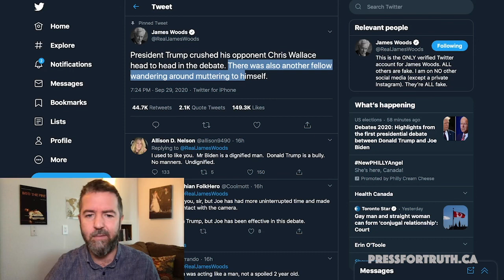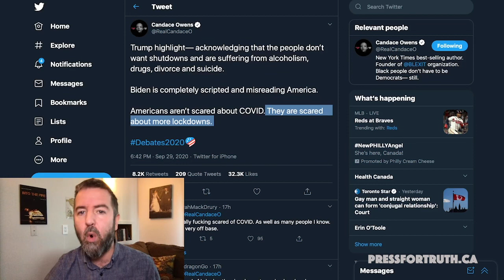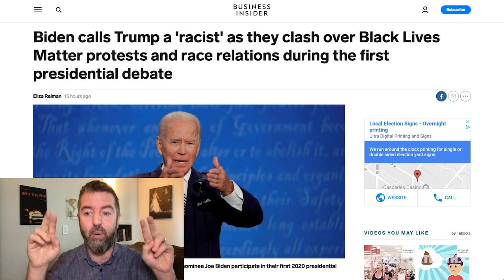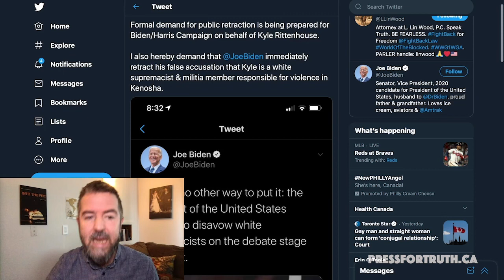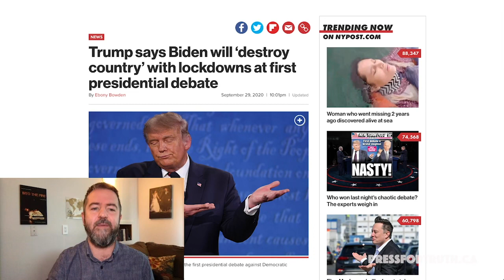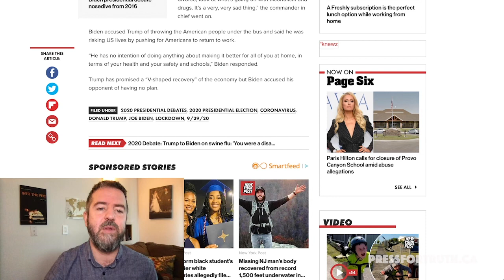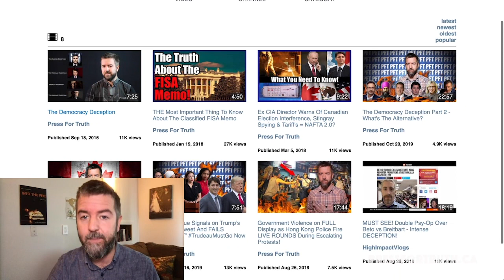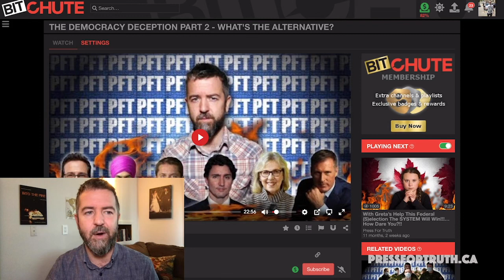Post Debate Biggest Takeaway: TO LOCKDOWN OR NOT TO LOCKDOWN?…THAT Is The Question!!!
Last nights presidential debate was quite the spectacle that ended up being comparable to a WWE wrestling match between president Trump and former Vice President Joe Biden as the two faced off head to head. Biden accused Trump of being a racist and Trump stood his ground on the issue of opening the economy post Covid-19(84). In this video Dan Dicks of Press For Truth explains why the Covid-19(84) lockdown debate will be the most important issue to follow moving forward into 2021 as these wrestling matches will continue to play out over the next 34 days!

Stay Up To Date With Dan Dicks of Press For Truth HERE ➜

“VICTIMS” FILE LAWSUIT AGAINST FACEBOOK & KYLE RITTENHOUSE DESPITE 11 MINUTE VID PROVING INNOCENCE!!

THE DEMOCRACY DECEPTION PART 2 - WHAT'S THE ALTERNATIVE?